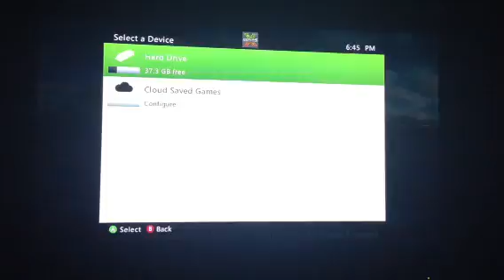Dbz Ultimate Tenkaichi: Sonic the Hedgehog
He looks like Sonic and Piccolo is a firing his lazer!!! BLAAAAAAH!!!